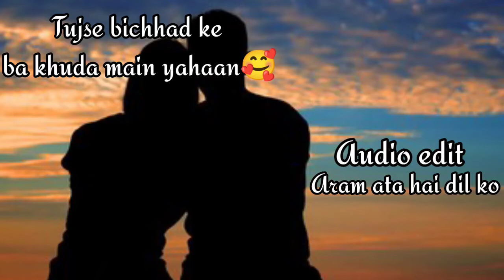💔 audio edit || Aram aata hai dil ko|| Sad day for me